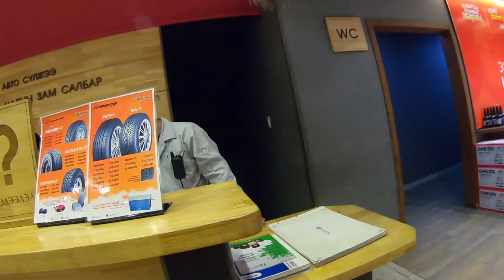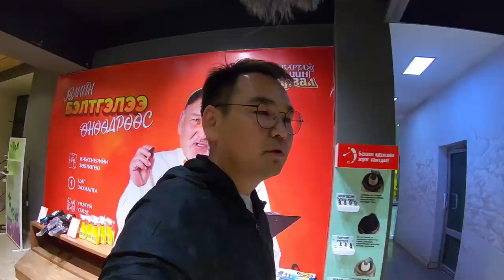Түвшөө хадам ээждээ үнэлэгдсэн үү?